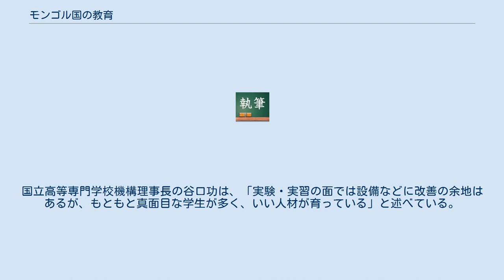モンゴル国の教育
モンゴル国の教育（モンゴルこくのきょういく）では、モンゴル国の教育について述べる。
 中世以前のモンゴルでは地域の有力者やチベット仏教寺院に子供を預け、チベットの古典を学習させた。
またチベット語の知識は知識人のステータス・シンボルとされ、本・筆・教師を「3つの宝」と呼んで知識過程の象徴として尊重した。
 1921年7月に人民革命が成功し、チベット仏教は社会主義政権から無知蒙昧の象徴として目の敵にされた。
 ソビエト連邦の学校教育制度が模倣され、10年制の普通教育学校が導入された。
10年制とは言っても1年生から5年生・6年生から10年生に分割され、前者は教科担当制を実施しながらも学級担任による手取り足取りで、後者は学級担任制を実施しながらも教科指導中心の授業を実施した。
そしてクラブ活動が行われるのも後者であった。
授業のディレクターに当たるヒチェーリーン・エフレクチ（хичээлийн эрхлэгч）と呼ばれる教頭も、前者と後者別々に置かれた。
 一般的に知育重視で、教師は板書して児童・生徒はそれをノートに書き写す授業（伝統的教授法）が展開された。
ノートの消費量は学習量と考えられ、板書量は教師の勤務評定に使用された。
 体罰の行使は日常的に行われた。
担任の言うことを聞かない児童・生徒は黒板の前に引きずり出され、理由を 詰問（きつもん）された。
それでも担任に従わない者がいれば校長が呼ばれ、校長直々に詰問された。
 学校教育の責任は学習指導に限定された。
生活指導は家庭の責任とされ、日本で言う校外指導のようなものはモンゴルの学校では責任外とされた。
 社会主義政権は女性の社会進出を保障する立場から、幼児教育を充実させた。
日本で言う幼稚園と保育所の区別は無く、どちらもツェツェルレグ（цэцэрлэг）と呼ばれる教育機関に一本化された。
ツェツェルレグを幼児教育機関として利用するか、託児所として利用するかは家庭の事情次第であった。
モンゴル教育大学には未就学児童教育専攻が置かれたが、男子学生には門戸が開かれていなかった。
 1942年にモンゴル文字が廃止され、キリル文字が採用される。
キリル文字を採用した表向きの理由は、ソビエト連邦を通して世界が見えるからであった。
 ロシア語学習は2年生から10年生まで必修とされ、大学の卒業論文も必ずロシア語で執筆しなければならないとされた。
つまりロシア語を知らなければ出世は不可能であった。
ロシア語以外の外国語学習が禁止された訳では無かったが、外国語教育機関は国立とされ、社会主義政権はモンゴル国内にロシア語教育機関しか開設しなかった。
ロシア語以外の外国語学習は海外留学するしか無く、代わりに社会主義政権はロシア語単科大学（現人文大学）を開設した。
 1975年にモンゴル国立大学にて、初めて副専攻で日本語教育が開講された。
1992年2月の民主化以降爆発的に拡大しており、モンゴル国における日本語学習者数は以下のように変遷している。
2006年現在モンゴルは国民人口当たりの日本への留学率で世界一となっている（モンゴル日本語教育振興協会調べ）。
 （国際交流基金） 社会主義時代はチンギス・カンは1行も教えられなかった。
代わりにマルクス・レーニンの古典や、党史が教えられた。
 1990年3月の民主化運動によってモンゴル人民革命党は党の指導性を放棄し、教育現場でも社会主義色を一掃する試みが始まった。
しかし社会主義時代以来の権威主義的体質は変わらず、体罰の行使・児童及び生徒を服従させる手段としての黒板前への引きずり出しは依然として行われている。
社会主義に不満だった階層は、子供が不当に体罰を受けた場合は教師に抗議するなどを始めているが、日本で言うPTAのような圧力団体は発足していない。
 また社会主義時代に正規の学校教育を受けた階層も、1991年12月のソビエト連邦の崩壊で事業所の閉鎖が相次ぎ、失業を余儀無くされている。
父親が失業している場合は子供は学校に通えず、新聞売りやバスの車掌などをして家計を助ける場合が多い。
モンゴルの学校教育法では義務教育相当年齢にある者（16歳未満）は学業に専念する義務があり、就労してはならないと定めているが、守られていない。
 高所得層は子供を私立10年制学校に通わせる傾向がある。
入学試験のある学校は少なく、授業料を納入すれば入学でき、公立学校と私立学校を行ったり来たりする者もいる。
高額の授業料は高品質の授業内容への対価だが、英語が初級の教師が平然と英語教師を行っている場...